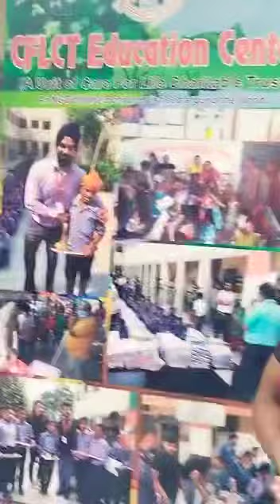Volunteers on mission to support needy children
Volunteers are the Roots of every organisation careforlifecharitabletrust Ngo feels so proud to have dedicated volunteers Team of Mr. Singh ( Trustee & Founder) who are always ready to support needy societies in any situations .

Happiness Meal :- Rajma & Rice along with Banana’s - Frooties & cake . Our small support can give lots of happiness for such underprivileged kids , let’s all come together & support according to your wish . Together we can do much better for such underprivileged children.

Thanks to the valuable donors for believing & supporting humanity. Thanks to the young dedicated volunteers of cflct ngo for making this event successful. Keep supporting humanity.